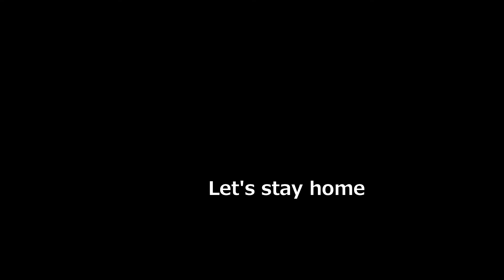#011 AS300 TIME LAPSE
AS300
Time-lapse shooting with AS300